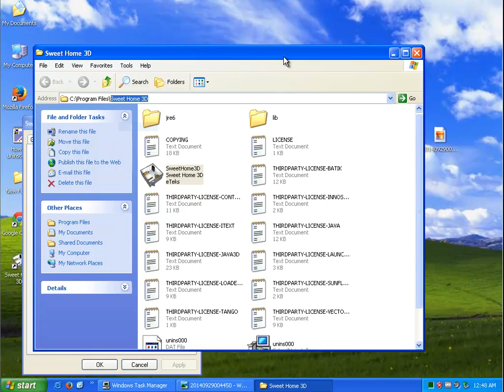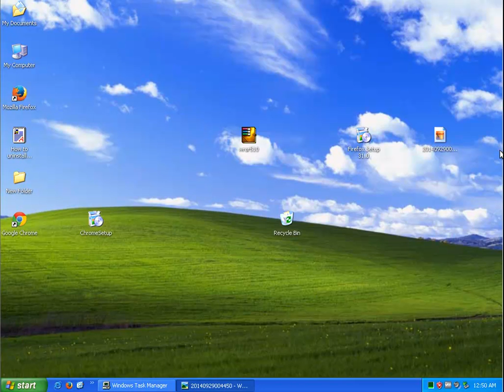Remove Sweet Home 3D v4.4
Project: Remove Sweet Home 3D v4.4